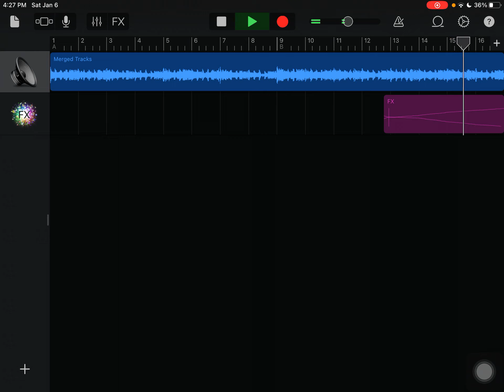Synth Side A